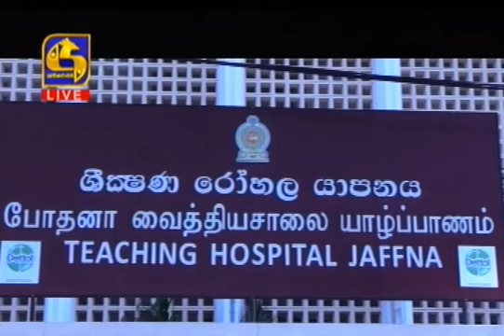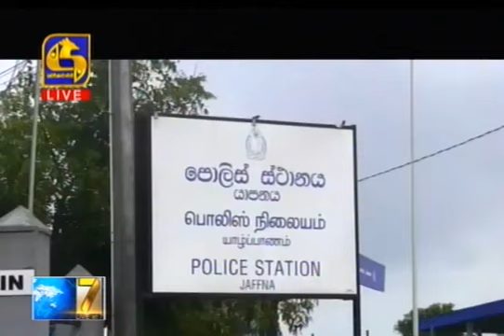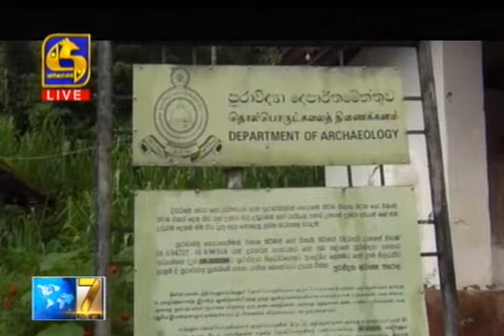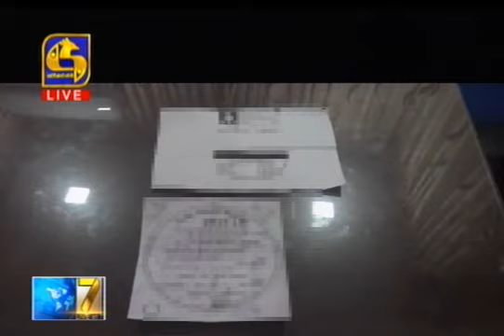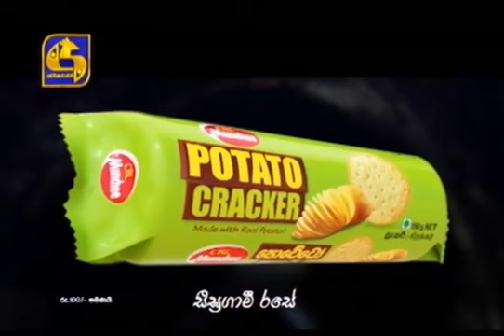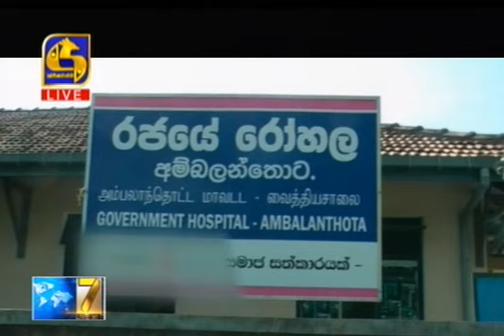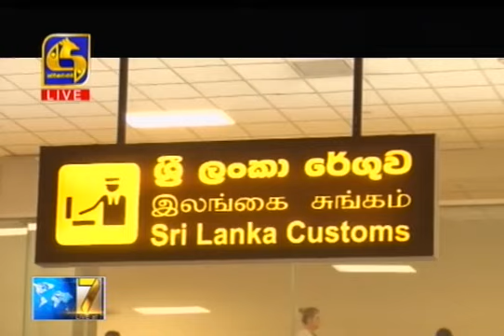Live at 7 News – 2017.08.05